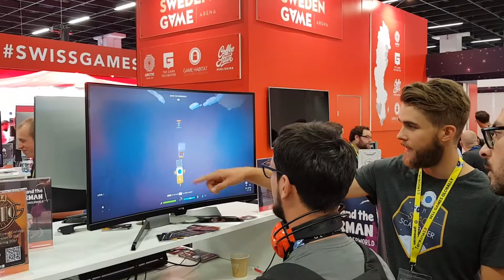Back from Gamescom, updates and the future! - Space Scavenger, Dev Diary 5